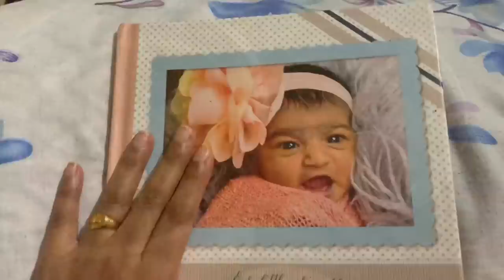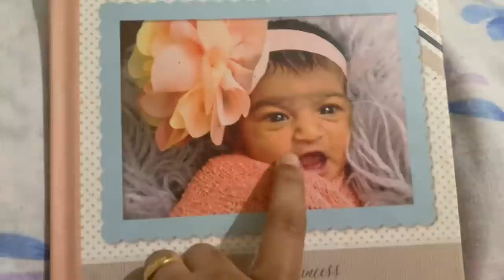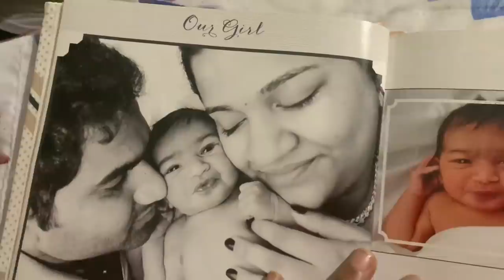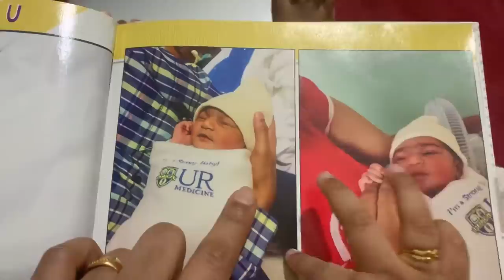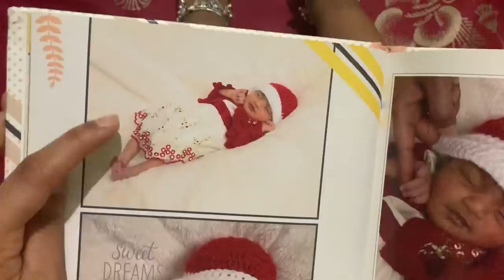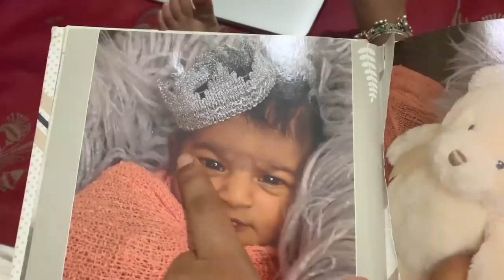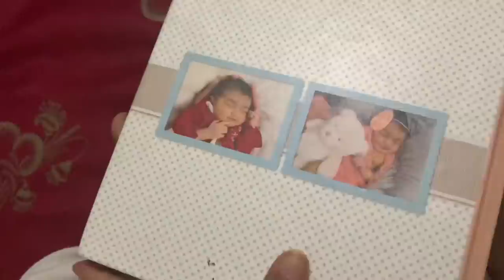Lia papa ku first time ah thottil kattinom | First day of lia - picture album | fun vlog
Hello everyone

In this video I have shown Lia’s first taken pictures while we were in the hospital . Some beautiful and precious moments captured . And also we tied a cradle at home for her .